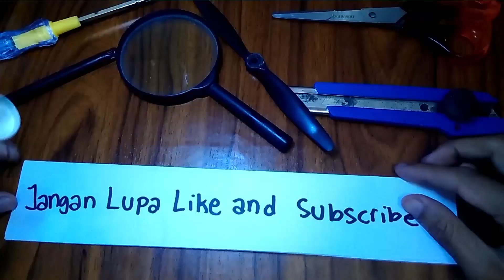Resin Sarang Rayap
Kontak WA :  WA 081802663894 (wisnu purnomo / wicapu kreatif)
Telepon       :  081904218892